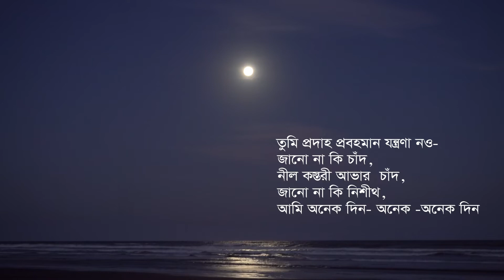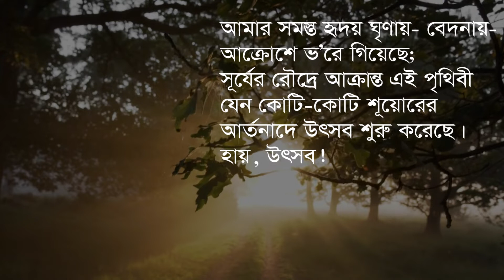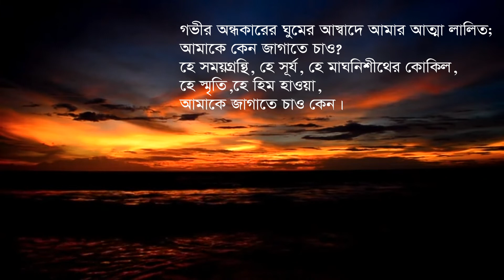Ondhakar || Jibanananda Das||অন্ধকার কবিতা || জীবনানন্দ দাশ || আবৃত্তি মমশ্রী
Jibanananda Das is one of the most popular poets of 20th century Bengali literature. He gave Bengali readers a different taste of poetry.Jibanananda Das's lyricism is unparalleled in Bengali literature.His early poems are vivid , eloquent celebration of the beauty of Bengal. Ondhakar poetry is a unique creation of Jibanananda Das. The poem seems to become a sad picture of the pain of the whole life. The poet has painted the picture of sadness in his mind. All the colors and juices of the world become the abode of sadness. Where the poet is wandering in his mind.

Poem: Ondhakar
Poet : Jibanananda Das
Recitation: Momoshree

কবিতা: অন্ধকার
কবি : জীবনানন্দ দাশ
আবৃত্তি : মমশ্রী